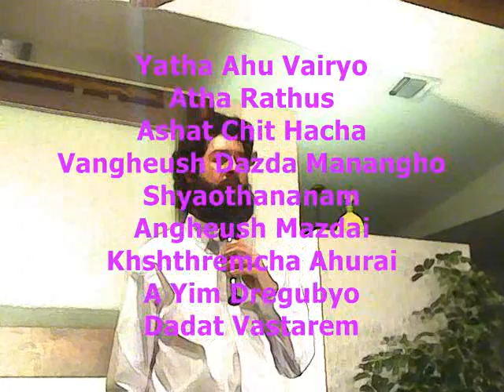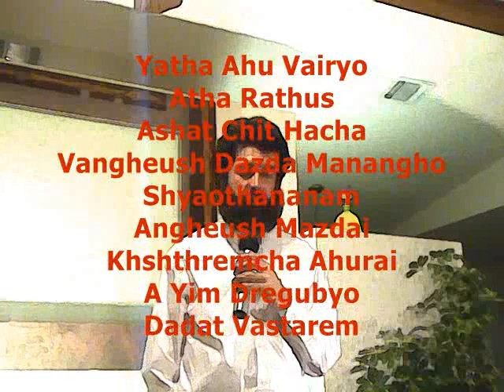Avesta - Yatha Ahu (2)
Zarathushtra & Avesta
Ashem Vohu
Yatha Ahu Vairyo
Prayers
Mantras